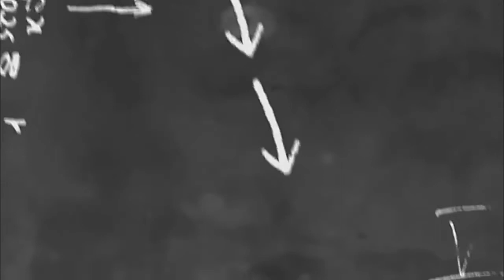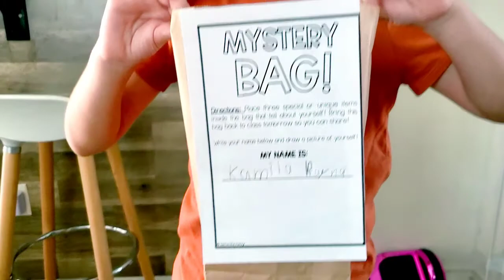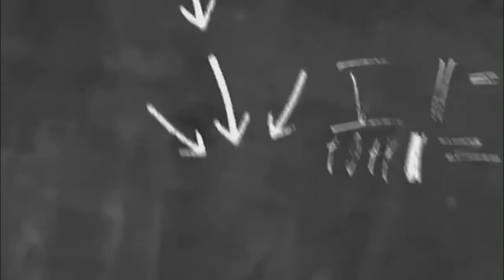OUR BACK TO SCHOOL VLOG!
Hello MSK fam everyone doing okay after school has now begun!!! Well this is how our week went!!!